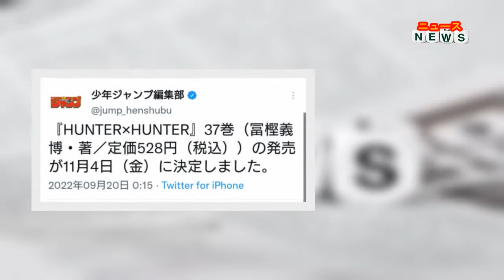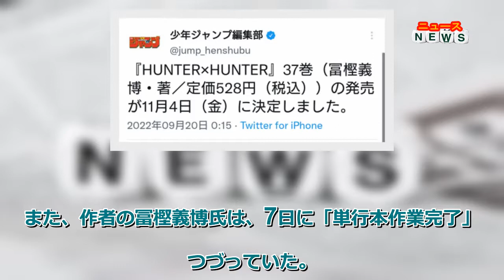最新ニュース - 「HUNTER×HUNTER」37巻 11月4日発売！4年ぶりの新刊発売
大人気漫画「HUNTER×HUNTER」の37巻が、11月4日に発売されることが分かった。
少年ジャンプ編集部の公式ツイッターで発表されたもので「『HUNTER×HUNTER』37巻（冨樫義博・著／定価528円（税込））の発売が11月4日（金）に決定しました」とつづられている。
「HUNTER×HUNTER」は18年11月26日発売の週刊少年ジャンプ52号に掲載された390話を最後に、3年以上休載。単行本は18年10月4日に発売された36巻が最後となっており、実に4年ぶりの新刊となる。
また、作者の冨樫義博氏は、7日に「単行本作業完了」とつづっていた。